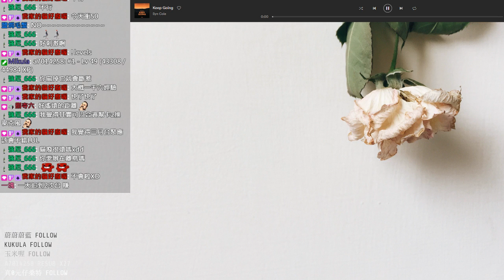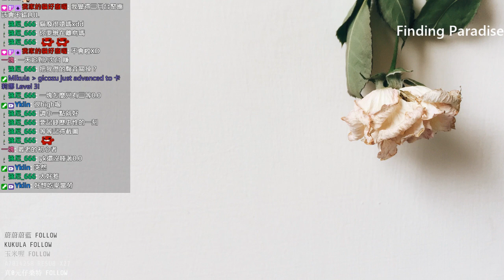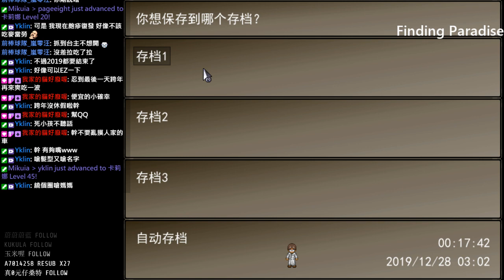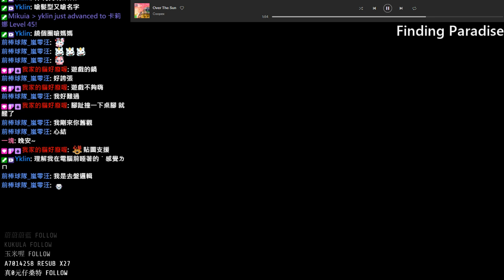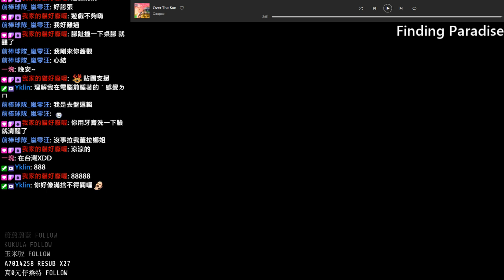1227▲卡Z▼ Finding Paradise-1 ♫